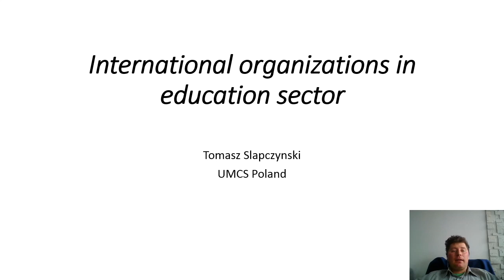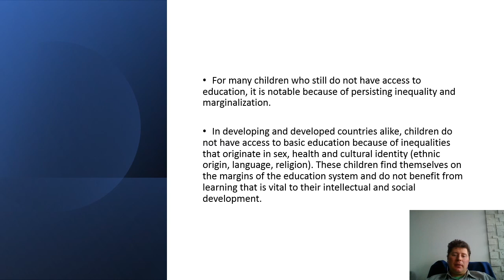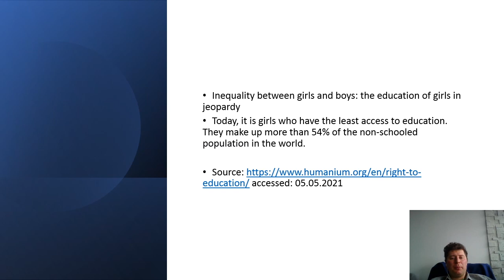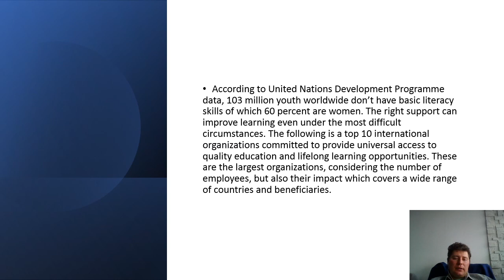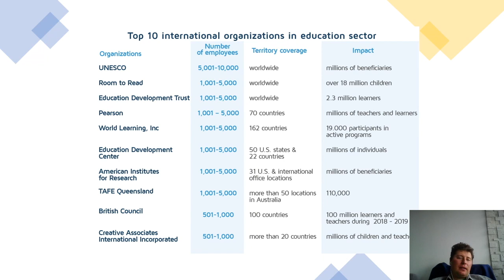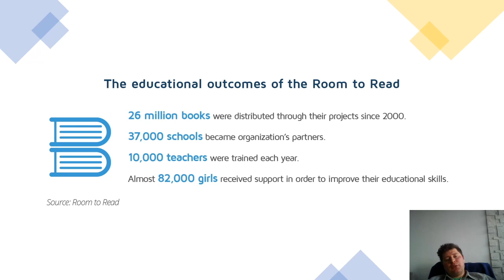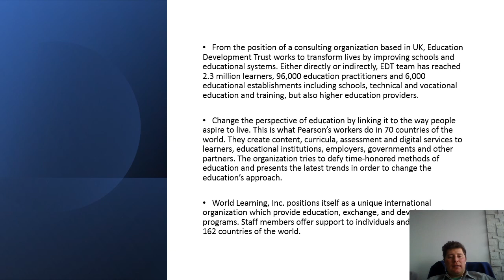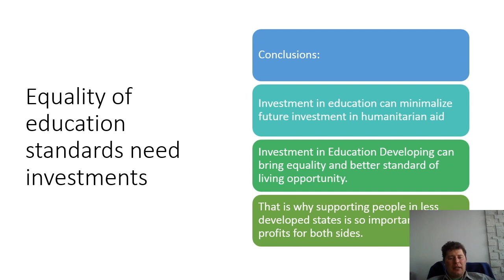Tomasz Slapczynski: International Organizations in Education Sector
Tomasz Slapczynski -PhD candidate in Political Science. His main research area is the influence of International Organizations on democracy and economic development.

ABSTRACT
Effectiveness of the EBRD can be measured by a number of support projects served and also amount of average support and its effect. In the beginning of Bank’s activity the Bank has fostered most of the post-Soviet European States.
On the 2nd March 1993, after one year of the EBRD existence, the Bank presented report on the results of its first year of operation (Dated on 31st December 1992). In 1992, 54 projects were approved for a total of 1.2 billion ECU, bringing the total number to 70. So the beginning of the Bank activity was intensive. The rules of the Bank\'s operation prohibit financing of the project before its implementation begins (article 13 ix of Agreement). According to the data for the period, 19 projects has been implemented in the form of a loan and 8 in the form of equity participation, particularly in the telecommunications and food sectors. The breakdown of projects approved by the end of 1992 by States was as follows: Poland 21, Hungary 13, Russia 9, Czechoslovakia (before the collapse) 7, Romania 4, Bulgaria 3, Estonia 2, Lithuania 1, Ukraine 2, Albania 1, Latvia 1 and Belarus 1. It should be noted that Poland and Hungary had positive attitude and willing to cooperate, that was important in cooperation process

CONFERENCE INFORMATION
"Education, Technology & Culture in Crisis: Secondary & Higher Education in a Time of Virtual Instruction"
Organizer: GIRES-Global Institute for Research Education & Scholarship
Date: 15-16 May 2021
Place: Amsterdam (Virtual)